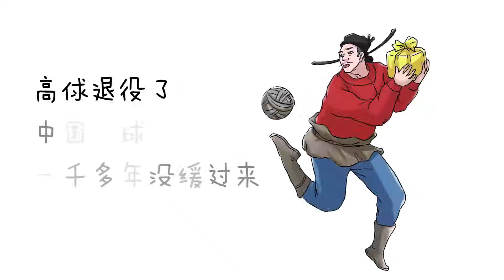他退役后中国足球一千多年没缓过来，称赞他为中国古代梅西